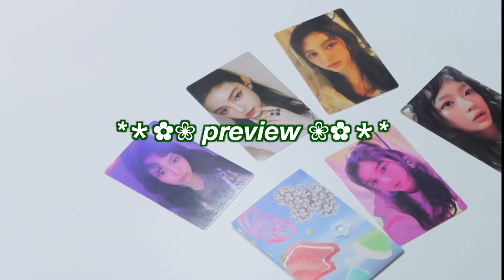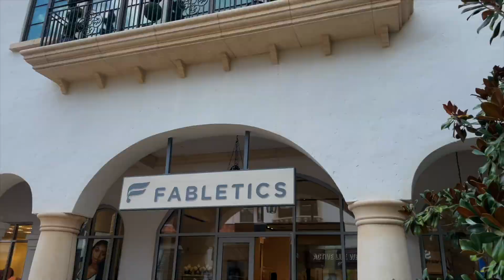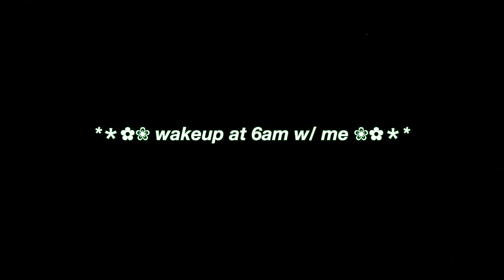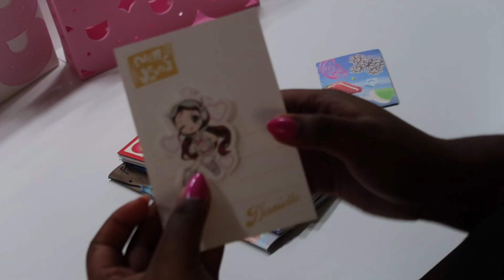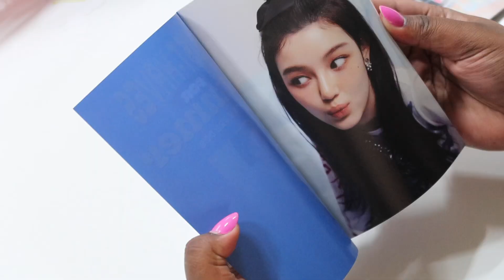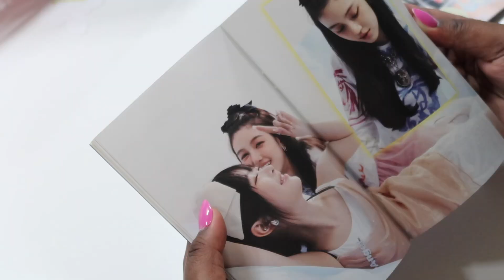waking up at 6am 🧸 | watching the sunrise, album unboxing, dior, journaling, quality time, barbie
intro 🧸
00:00 - 00:22 - intro
00:22 - 00:53 - starbies and chit chat
00:53 - 02:09 - dior
02:09 - 02:38 - Disney springs
02:38 - 03:05 - Barbie and shake shack
03:05 - 03:57 - waking up @6am
03:58 - 06:06 - journaling, sunrise
06:06 - 06:32 - target
06:32 - 07:13 - breakfast
07:13 - 09:00 - new jeans album unboxing
09:00 - 09:50 - stardew valley gameplay
09:50 - 10:00 - outro

music 🧸
Song : Daystar - SOSO /

- camera- Canon PowerShot G7 X Mark II/iPhone 12 Pro